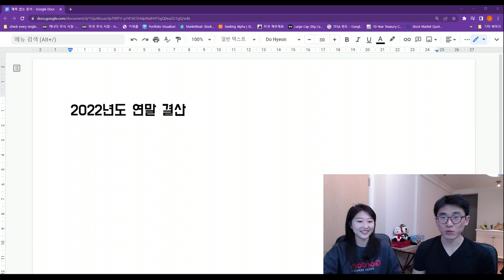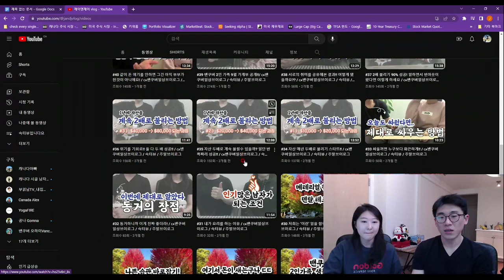#65 작년에 세운 목표는 얼마나 성공했을까? 복기해야 성장하죠! /🇨🇦밴쿠버일상브이로그 / 속터뷰 / 주말브이로그